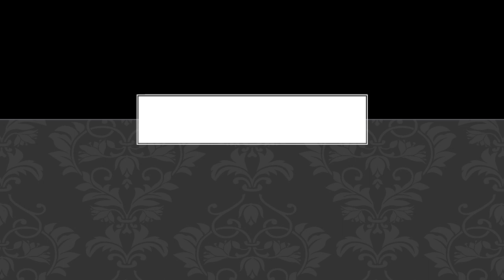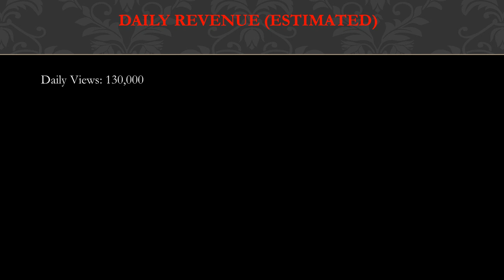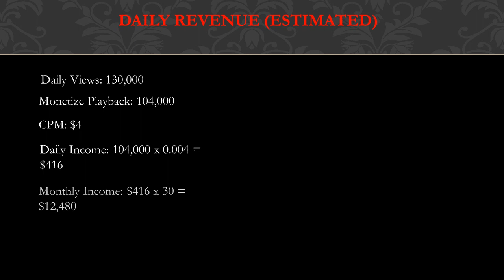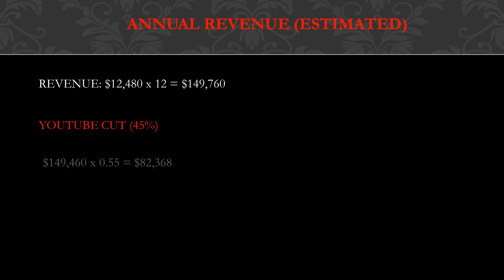How much Gracev makes on Youtube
In this video, I will show you the estimate of how much money does Gracev make on YouTube.